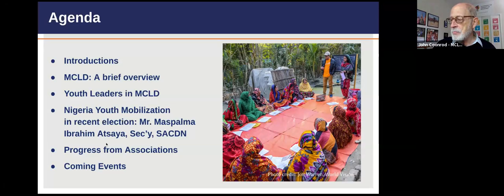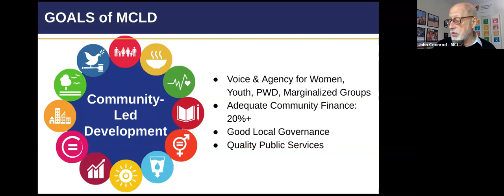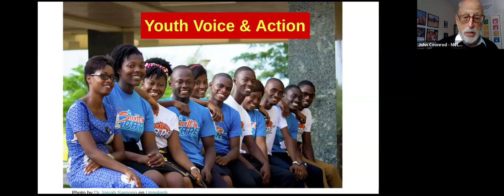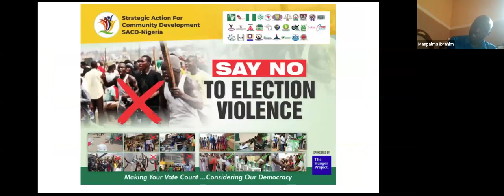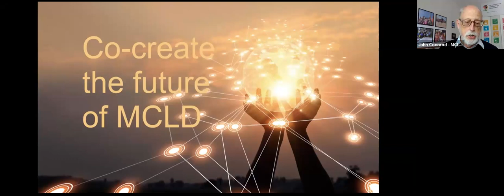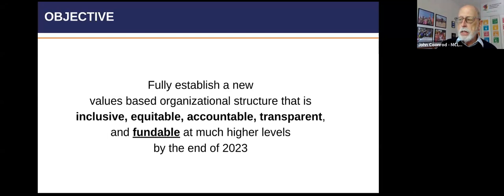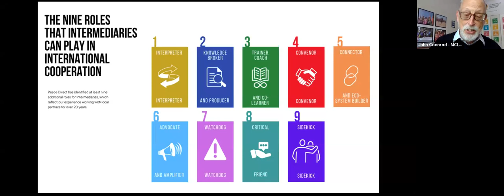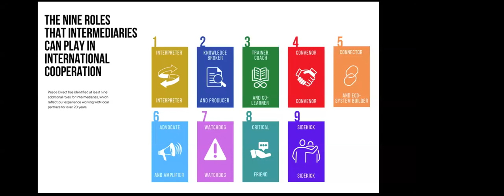GMT20230426 140710 Recording 1856x720